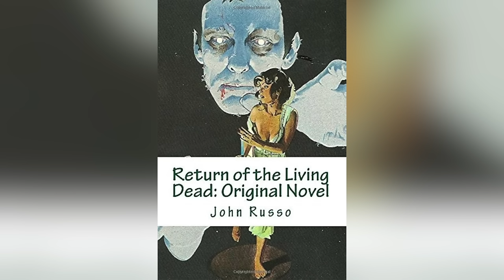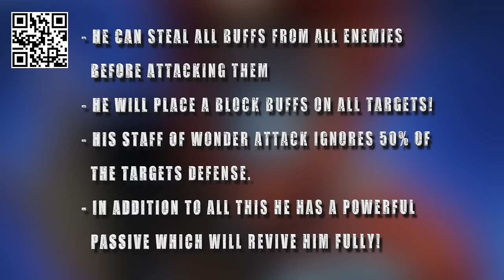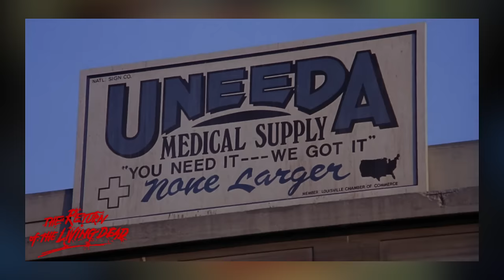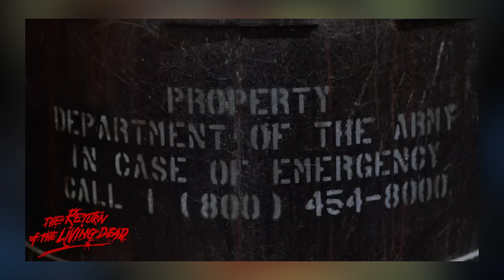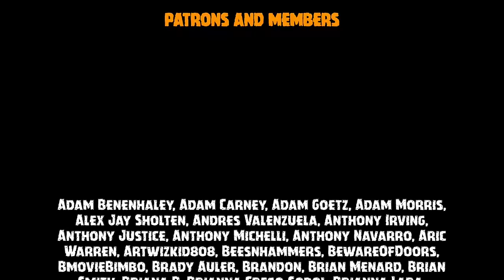The Return Of The Living Dead (1985) Movie Review | Maniacal Cinephile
📱Link for IOS users to enter Raid Shadow Legends codes ▶

Brains! The Maniacal Cinephile reviews the 1985 horror comedy THE RETURN OF THE LIVING DEAD. Do ya wanna party?

When foreman Frank (James Karen) shows new employee Freddy (Thom Mathews) a secret military experiment in a supply warehouse, the two klutzes accidentally release a gas that reanimates corpses like the Tarman into flesh-eating zombies. As the epidemic spreads throughout Louisville, Ky., and the creatures satisfy their hunger in gory and outlandish ways, Frank and Freddy fight to survive with the help of their boss (Clu Gulager) and a mysterious mortician (Don Calfa). Send more paramedics... send more cops!